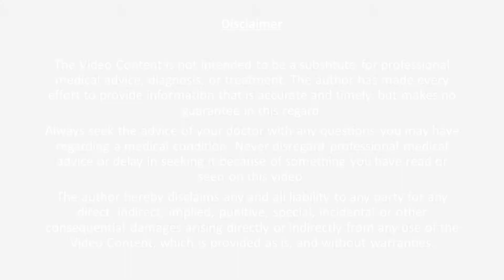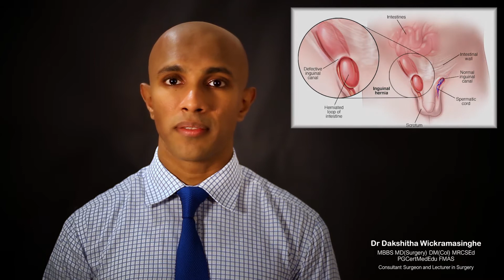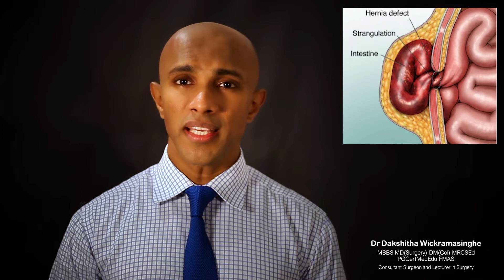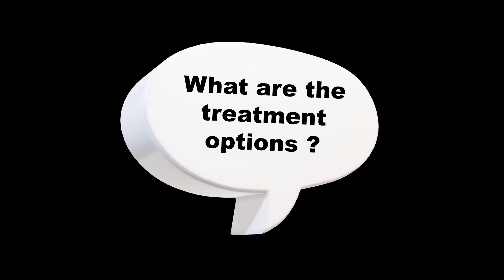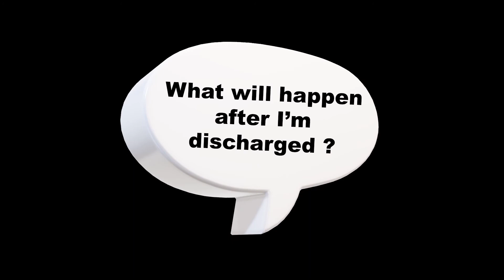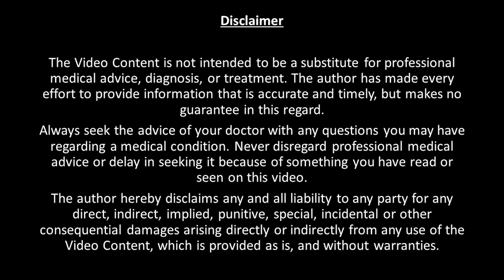Inguinal hernia - Health education by Dr Dakshitha Wickramasinghe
A detailed description on inguinal hernias, including their causes, symptoms, complications,  when to see a doctor, treatment options and post-surgical care.

Health education by Dr Dakshitha Wickramasinghe - Consultant Surgeon at the National Hospital of Sri Lanka and Lecturer in Surgery, Department of Surgery, Faculty of Medicine, University of Colombo, Sri Lanka